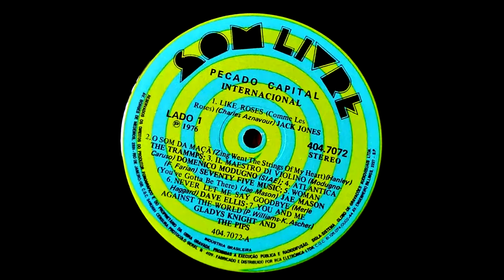Woman (You've Gotta Be There) - Joe Mason :: LP Pecado Capital Internacional 1976 (HQ)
Disco remasterizado por Mano El Neto em dezembro de 2019 a partir dos arquivos postados no blog "Só Música".

Lado 1
1. Like Roses (Comme Les Roses) - Jack Jones
(Charles Aznavour)
2. Zing Went The Strings Of My Heart (O Som da Maçã) - The Trammps
(Hanley)
3. Il Maestro Di Violino - Domenico Modugno
(Modugno-Caruso)
4. Atlantica - Seventy Five Music
(F. Farian)
5. Woman (You've Gotta Be There) - Joe Mason
(Joe Mason)
6. Never Let Me Say Goodbye - Dave Ellis
(Merle Haggard)
7. You And Me Against The World - Gladys Knight And The Pips
(P. Williams-K. Ascher)

Lado 2
1. Happy - Michael Jackson
(M. Legrand-W. Robinson)
2. Lady Bump - Penny McLean
(Levay-Rager)
3. Love Me Like A Stranger (Los Hombres No Deben Llorar) - Lettermen
(Palmeira-Zan-Hamilton)
4. Words Of Love (Dialogo D'Amore) - Dave D. Robinson
(G.P.Reverberi-Anthony)
5. Ain't Nobody Straight In Los Angeles (Melô de Los Angeles) - The Miracles
(Moore & Willian "Billy" Griffin)
6. Happy Days - Montezuma
(Jimmy Custer)
7. Dolannes Melodie (Flûte De Pan) - Jean-Claude Borelly
(P. De Senneville-O. Toussaint)

Fonogramas gentilmente cedidos por:
RCA Eletrônica Ltda
Tapecar Gravações S/A
Discos RGE/Fermata Ltda
EMI/Odeon
Discos Odeon
Top Tape
Discos Copacabana

Coordenação Geral: João Araújo
Seleção de Repertório: Toninho Paladino
Sonoplastia na Novela: Roberto Rosemberg
Arte Final: Fototipo/Nicolau